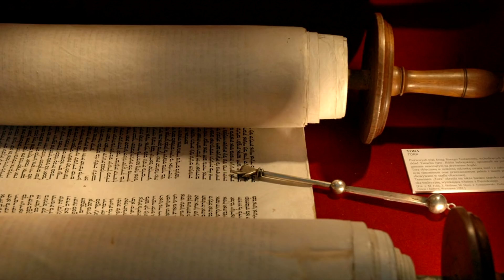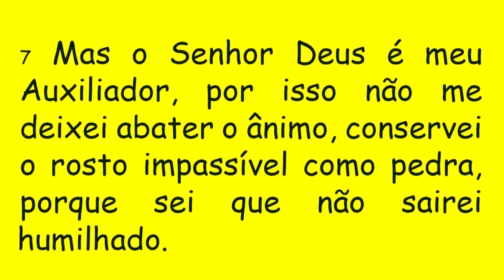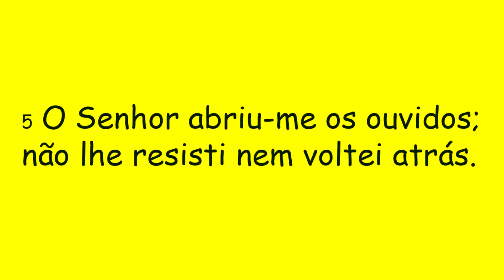DIÁRIO ESPIRITUAL MISSÃO BELÉM - 13/04/2022 - Is 50,4-9